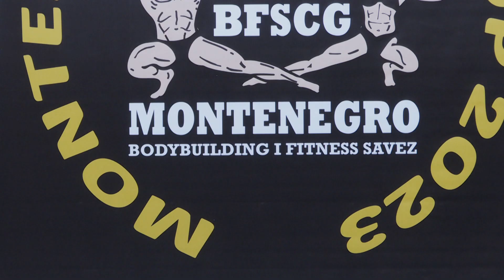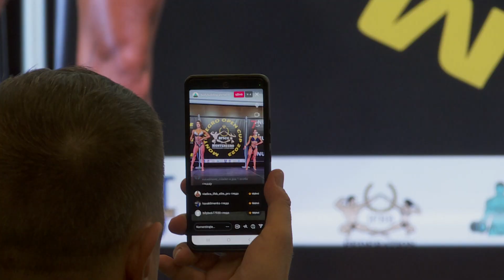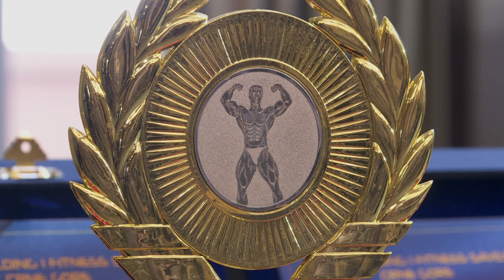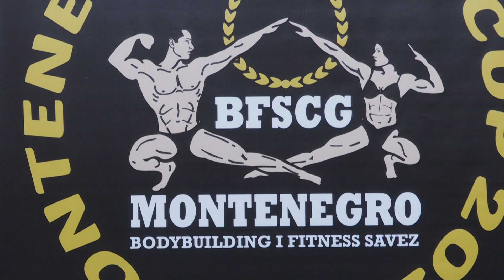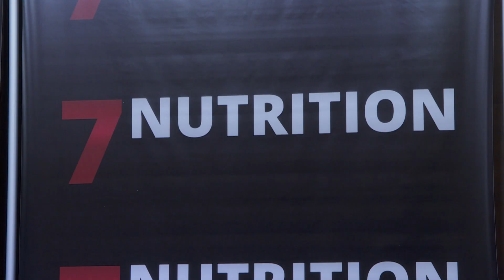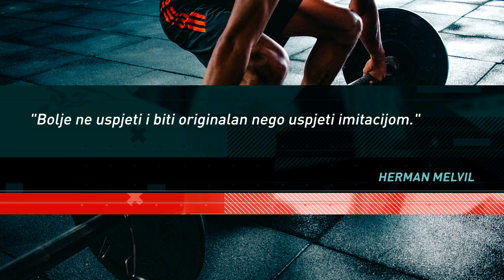"Koloseum" #61 (11.6.23.) RTCG [IFBB Montenegro Open Cup]